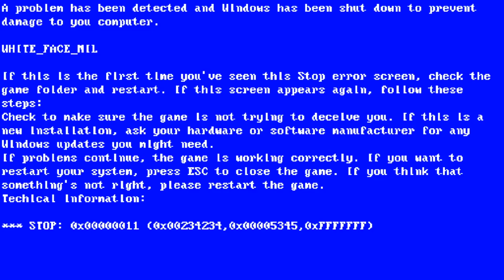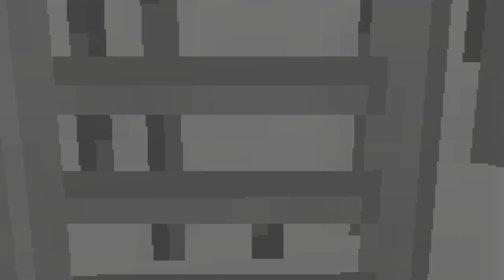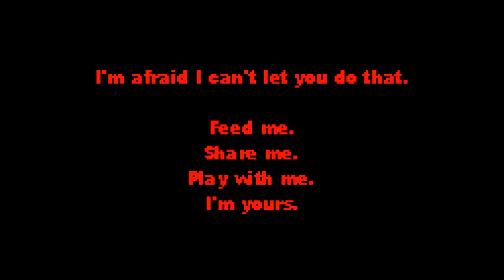I'm scared part 1 Darkbitcold Demonic Horrorfest 2021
___ "I'm Scared" is an immersive psychological horror game available on the Steam platform that will send shivers down your spine. Dive into a nightmarish world where the boundaries between reality and illusion blur, and your very sanity is at stake. In this 2000-character YouTube video description, we'll explore the game's chilling atmosphere, gameplay mechanics, and what sets it apart from other horror titles, all while incorporating essential keywords to boost discoverability.

🕹️ Game Description:
Step into the unsettling world of "I'm Scared," a unique horror experience that transcends traditional gaming. Developed by indie developer Ivan Zanotti, this game defies expectations, making it a must-play for horror enthusiasts and anyone seeking a mind-bending adventure.

🌌 Psychological Horror:
"I'm Scared" excels in creating an atmosphere of psychological horror. You'll question your own senses as you navigate through a series of surreal and increasingly disturbing environments. The game taps into primal fears, utilizing tension and suspense to keep you on the edge of your seat.

🎮 Gameplay Mechanics:
The gameplay of "I'm Scared" is both simple and ingenious. You'll interact with objects and solve puzzles to progress, all while being pursued by a relentless and enigmatic entity. The game's minimalist design adds to its eerie charm, making every encounter feel intensely personal and frightening.

🤯 Mind-Bending Story:
Unravel a mind-bending narrative that blurs the lines between reality and illusion. As you progress, you'll discover cryptic messages that challenge your understanding of the game world. The narrative is a puzzle in itself, and piecing it together is a thrilling journey.

🔦 Unique Visual Style:
"I'm Scared" stands out with its distinctive visual style. The use of pixel art combined with real-world photography creates a haunting and unforgettable aesthetic. The juxtaposition of the familiar and the bizarre adds an extra layer of unease.

👻 Relentless Pursuit:
What sets "I'm Scared" apart is the relentless pursuit of the antagonist. There's no safe haven; you'll constantly feel the presence of something sinister lurking nearby. This constant tension keeps you engaged and makes every moment fraught with dread.

🔑 Keywords for Discoverability:
- Horror Game
- Psychological Horror
- Surreal Horror
- Indie Game
- Mind-Bending Narrative
- Pixel Art Horror
- Chilling Atmosphere
- Steam Game
- Ivan Zanotti
- Unique Gameplay
- Puzzle Horror
- Psychological Thriller
- Horror Adventure
- Unsettling Environments
- Fear and Suspense

Don't miss out on the spine-tingling experience that is "I'm Scared." Dive into a world of psychological horror, where nothing is as it seems, and fear lurks around every corner. Will you have the courage to unravel the mysteries that await? Download it on Steam now and prepare to be scared like never before!

VOICEMOD is a cutting-edge technology that allows users to modify their voice in real-time. With its easy-to-use interface, you can choose from a variety of voices and accents to create unique audio experiences for gaming, entertainment, or professional settings. Whether you want to surprise your friends with a new voice, create an avatar in your favorite online game, or stand out with a distinctive voice in your podcast or video conference, VOICEMOD has you covered. So why settle for your natural voice when you can unleash your creativity with VOICEMOD? Upgrade your audio game today!
check the link in my profile

Welcome to the demon let play channel. I hope you enjoy them as much as I have played them.

Follow Kana Fuyuko to, Get your vtuber model enhanced Twitter

About me

Just your everyday Youtuber streamer nothing special about me at all. just a normal gamer brings you great content for you to enjoy.